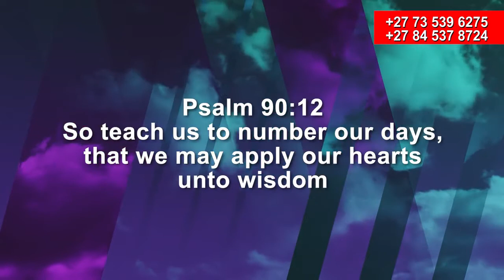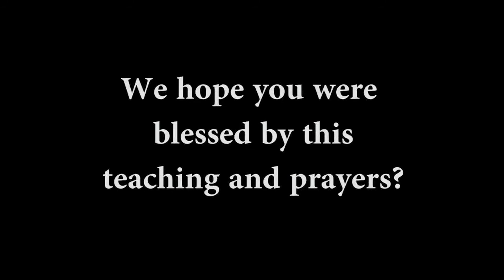Sacrifice you must make for your destiny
/// Thursday, 05 November 2020 // Sacrifice you must make for your destiny// Apostle Adams Maji /// Faith Life Ministries International

PRAYERS

1. Any power locking my destiny from shining be frustrated!

2. O GOD arise and dismantle the prison holding  my destiny

3. O GOD arise and package testimonies for me, to disappoint my enemies in the name of JESUS.

4. Strange hands disturbing my star, what are you waiting for, catch Fire, in the name of JESUS.

5. Thank you Father for a fulfilled destiny in Jesus mighty name

Were you blessed by this teaching and prayers? To order this message

Tithe Account: Faith Life Ministries International
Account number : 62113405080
Branch Code: 220426 Durban North
Bank: FNB